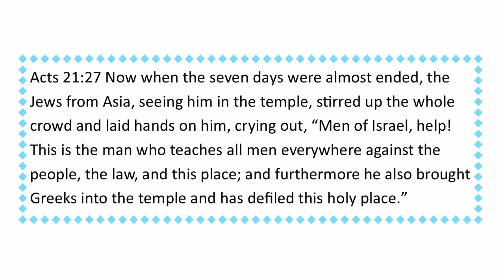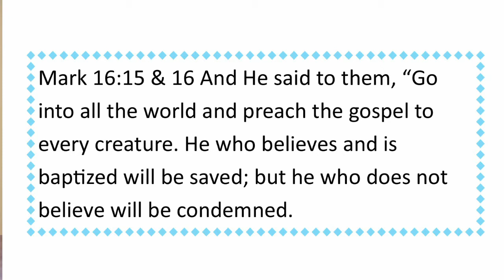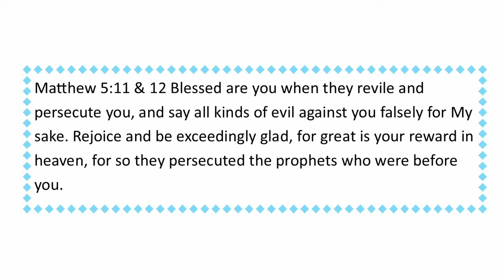Nobody Likes ME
We all want to be liked and we all need friends. Sometimes, however, telling people about Jesus may push them away and even make them mad. This can be difficult for most of us, but when we realize we are NOT alone in these experiences, it can make the rejection a bit easier to endure. Join Brenda today as she uses scripture and personal experiences to put this all into perspective. God’s Word needs to be taught and we all have a role to play in spreading the gospel.

The Let’s Get Real Ministry was created by Brenda Poarch, a lifelong member of the Church of Christ, an inspirational speaker, author of Side by Side, a Ladies Bible study book and video, as well as. Brenda’s greatest desire is to unify her sisters in Christ by sharing personal stories and powerful scriptures along with messages of hope, unity, love and laughter.

You can learn more about the Let’s Get Real ministry by going